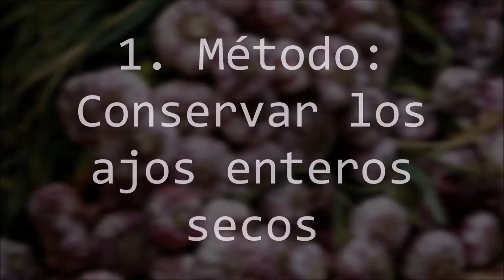🍴 Conservar y plantar ajos 🌱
En el vídeo de hoy veremos cómo plantar los ajos y diferentes maneras de conservarlos.

⚠️⚠️ ¿Te aviso por WHATSAPP cuando haya un nuevo vídeo?: Mándame tu número y nombre a y te notificaré cada vez que suba un nuevo vídeo.